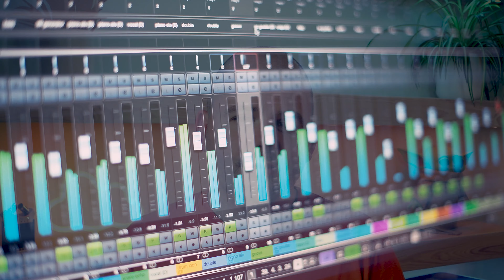Using CONCURRENCY to SPEED UP PROCESSING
The seventh factor in a 12-factor app is that the app's should "Scale out via the process model". Concurrent processing helps us scale out our application by performing processing in parallel.

This is the eighth installment of our 12-factor Application Modernisation series, which explains software engineering best practice for building scalable, reliable web services that are efficient to work with.

About Firney:
We provide Application Modernisation and Managed Cloud Services with a focus on Site Reliability Engineering across Google Cloud, Amazon Web Services and Azure.

We aim to post 1-2 videos per month on how to build more reliable web services, applications and sites.

We can help you with your website/web application's reliability and scalability through fully managed/hybrid support & training.

*Using CONCURRENCY to SPEED UP PROCESSING* - Chapters
00:00:00 Scale up app Processing
00:00:11 Parallelisation
00:00:26 Happy Valentines Day
00:00:39 The 12-factor app
00:00:49 Concurrency
00:01:01 Horizontal scaling
00:01:15 Limitations of scaling up
00:01:26 Concurrency examples
00:01:58 Scaling a web server
00:02:11 Scale horizontally,
00:02:24 How does concurrent processing work?
00:02:37 Spin up new workers with Kubernetes
00:02:48 Gotchas
00:03:04 Be thread safe
00:03:30 MapReduce,
00:03:59 Queues
00:04:12 Summary
00:04:16 Firney is officially a GCP reseller

Rode Mic
Rode Wireless Go II
Rode Lav Mics
Switchpod (handheld tripod)
SD Card
Tube lights - Amaran T4C
Light stand
Light dome
Key light - Amaran 60D